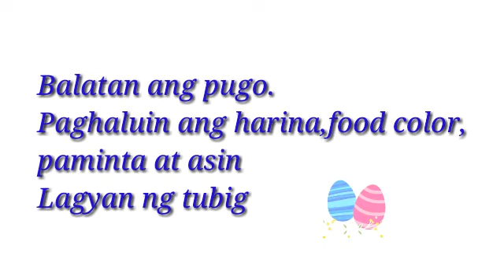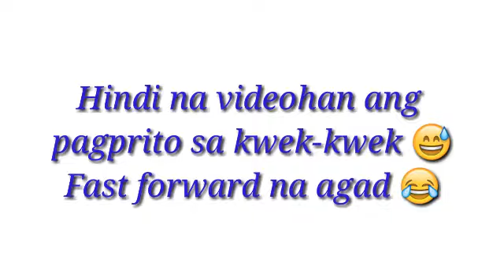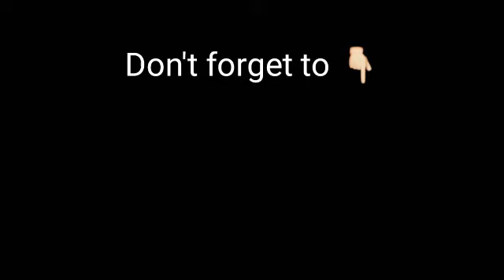Bayanihan sa paggawa ng kwek-kwek (merienda) during quarantine | paano gumawa ng kwek-kwek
Bonding during quarantine..